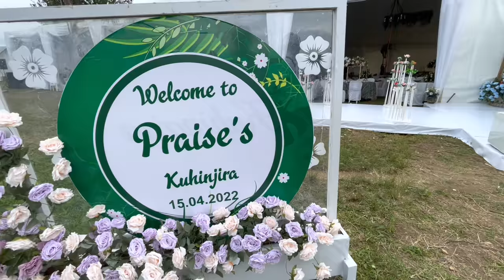Interracial Couple Traditional Wedding Uganda 🇺🇬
In this video I leave Kampala City and travel through Mbarara City to Ntungamo where I attended a traditional wedding Uganda of an Interracial couple (Praise and Morton). Hope you enjoy this video as much as I enjoyed attending the beautiful event ❤️

00:00 Intro
00:40 Travel to Venue
01:13 Meet Bride
02: 08 Meeting Lads
02:38 Exploring Venue
05:02 Tasting Drink
06:25 Hang With Lads
08:32 Meet Rachael
10:15 Food Buffet
10:55 Waiting in Line
11:28 Eating Lunch
12:30 Meeting Bridesmaids
13:09 Rain
13:55 Hang with Rachael
16:02 Traditional Dancing
16:57 Groom Arrives
19:48 Speak to Catering Staff
21:05 Groom Entering Venue
23:50 Groom Dances
24:48 Master of Ceremonies
25:33 Bringing Gifts
27:09 Bride Arrives
28:32 Groom Sister Speech
30:30 Bride Meets Groom
32:00 Ring on Finger
32:34 Photos
34:29 Traditional Dancing
35:23 Priest Speech

If you want to support me, and are considering buying products from Amazon, consider clicking on one of these product links.